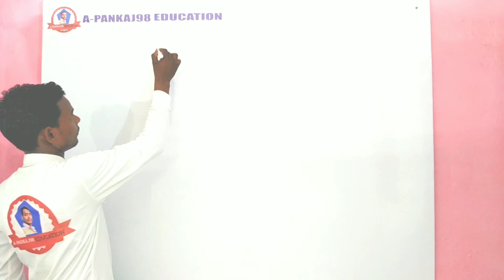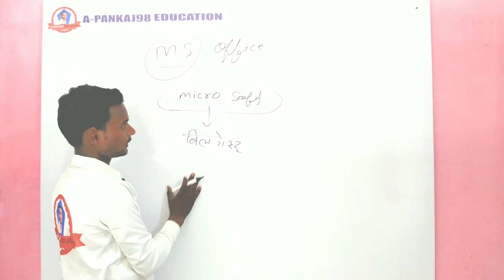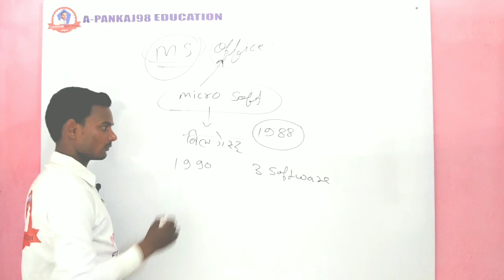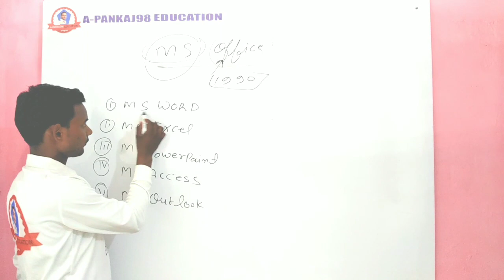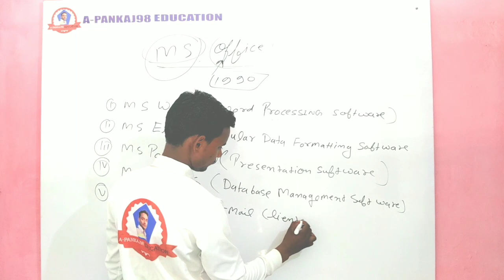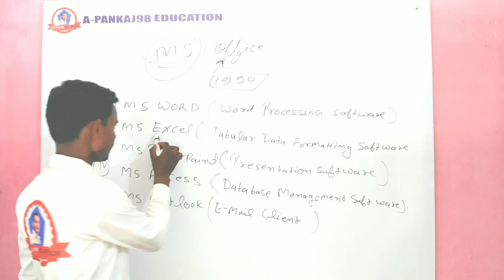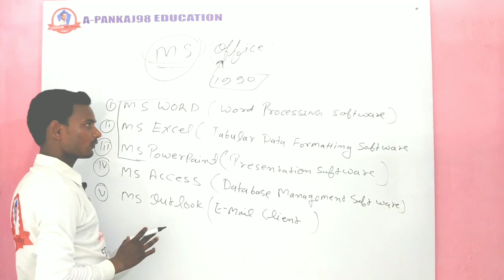Explain Ms Office | how to Microsoft office | ms office kya hai | Microsoftoffice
ms_officeMSOffice how_to_Microsoft office ms office kya hai Microsoft office kya
नमस्कार दोस्तो आपका स्वागत है
हमारे परिवार में आज हम लोग जानेगे कि
MS OFFICE क्या होता है
कहा प्रयोग किया जाता है पूरी जानकारी
इस वीडियो में आपको दी जाएगी

ms office kya hai
Microsoft office kya hai
how-to Microsoft office
ms word kya hai
ms Excel kya hai .
ms PowerPoint kya
ms access kya hai
ms office full details in Hindi
full explanation Microsoft office
Microsoft word kya hai

ms work ki puri Jankari Hindi me
Microsoft office 2007, 2010
Microsoft office 2016 full Details
ms office Explain in Hindi language 2020
Microsoft office me work kaise krte hai puri Jankari Hindi me And Ms Word on 2020 Full Details in Hindi Language important Question